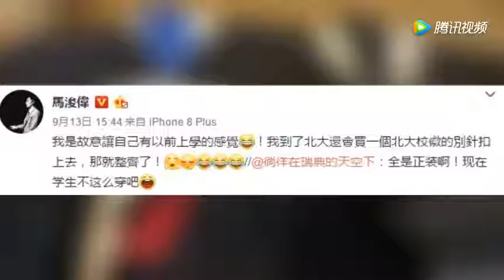马浚伟赴北大求学自订校服 网友直呼太可爱